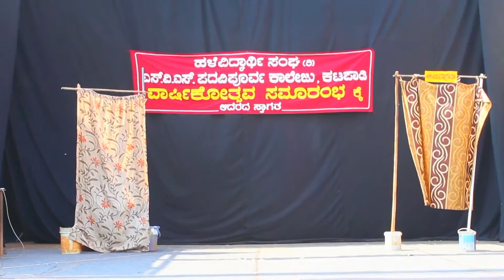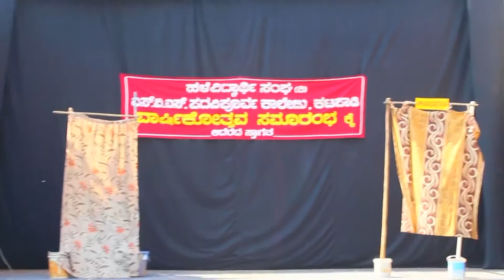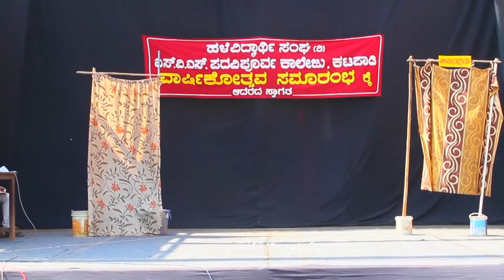Fancy Dress Competition 2017 | S V S College Katapadi | Fancy Dress Ideas